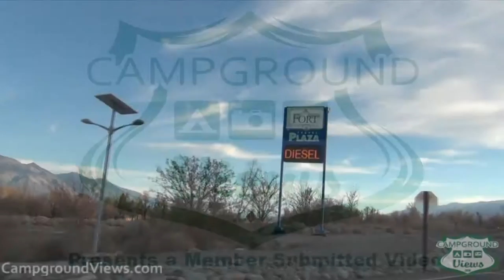CampgroundViews.com - Fort Independence Reservation RV Park Independence California CA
takes user submitted videos combined with professional editing to provide tent and RV campers with a first person view of a campground or RV park. Fort Independence Reservation RV Park in Independence California offers tent and RV camping. Located along Highway 395 behind a service station on Indian Reservation land. Call for availability. Music Licensed From MusicBakery.com